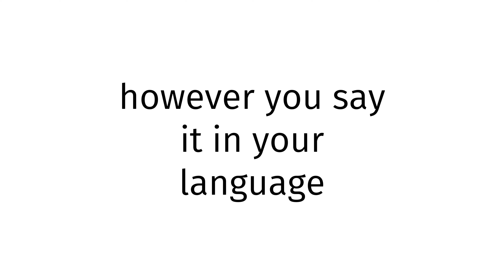How to pronounce German BLUE FILM 2024?(CORRRECTLY)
Welcome!
Throughout the entirety of my channel, you will learn to pronounce vocabulary the correct way. In today’s video, you will learn to pronounce German BLUE FILM 2024 the correct way.
Timestamps below:
0:00 intro
0:27 word of the day
0:37 examples of word
0:51 ending